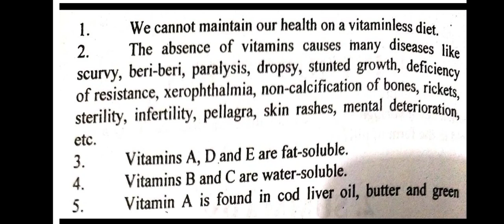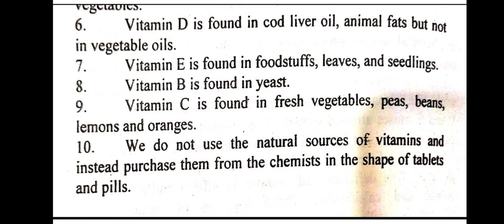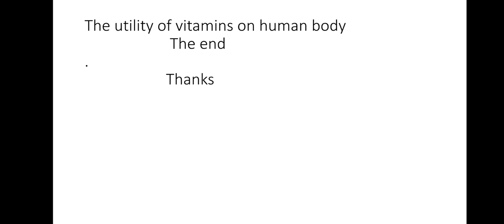The Vitamins. BA part 2 English compulsory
4th year